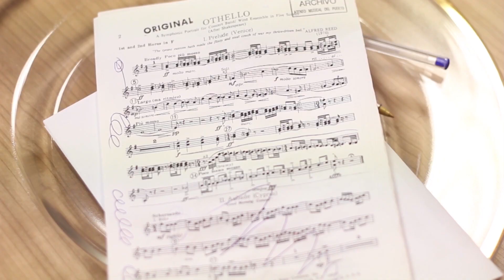Què és l'ansietat escènica?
En este video t'expliquem què és l'ansietat escènica i cóm combatre-la de la mà del psicòleg Guillermo Dalia.